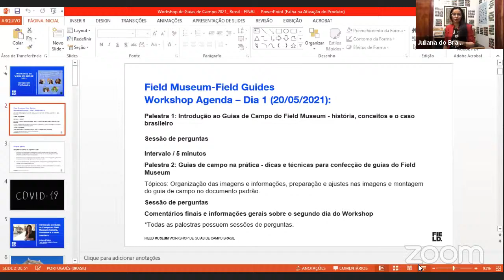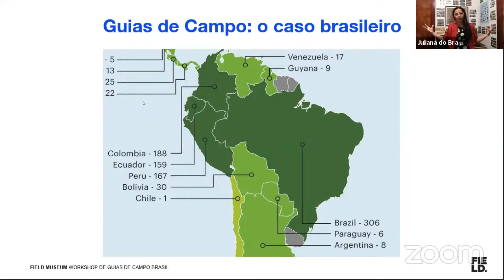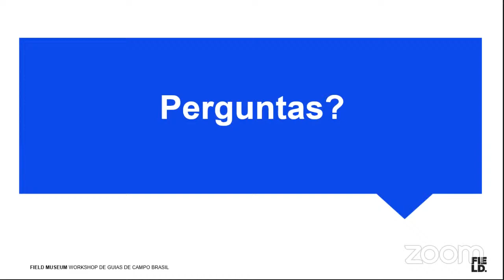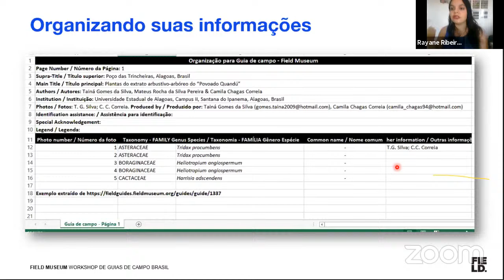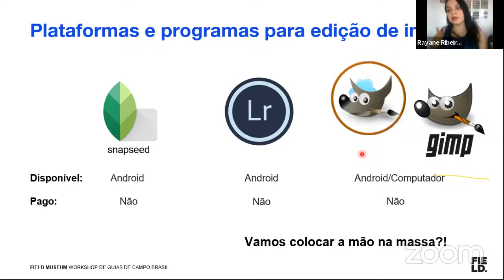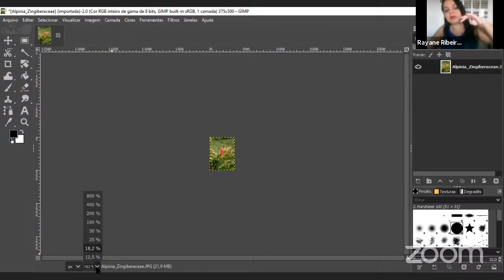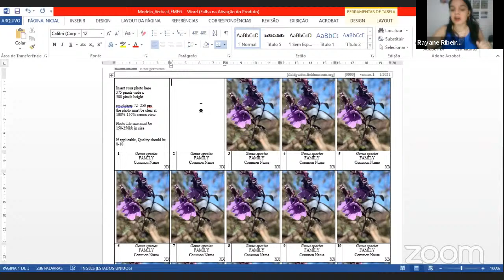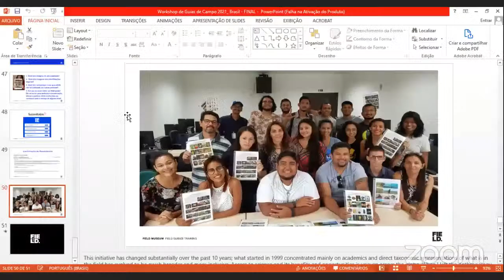Workshop de Guias de Campo (Dia 1)